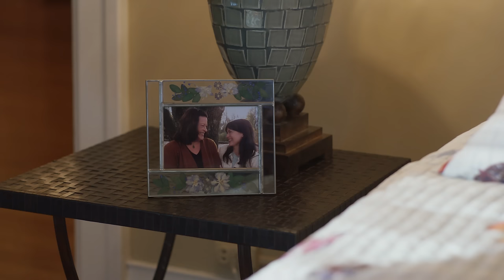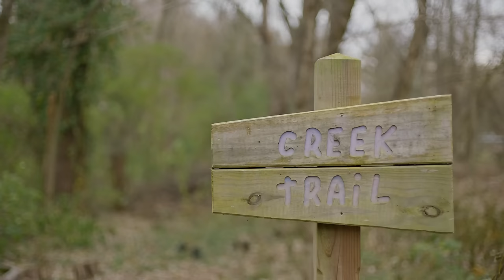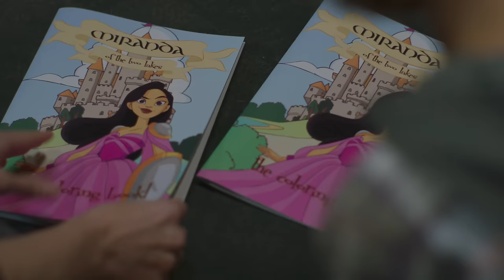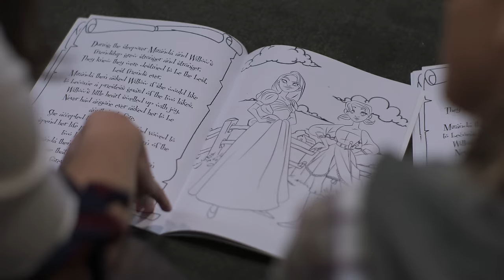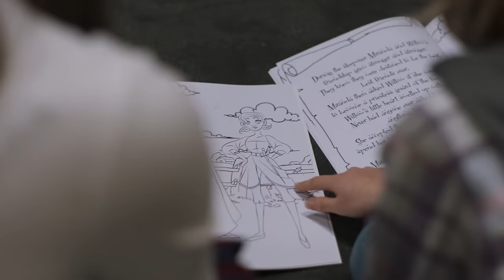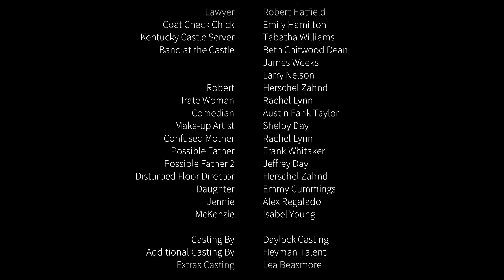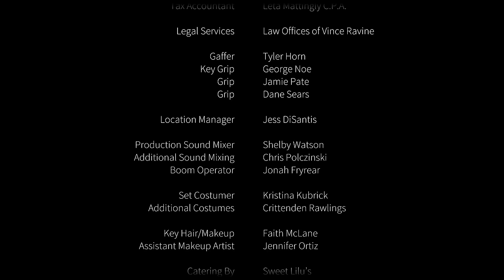Midway to Love (2019) | Full Movie | Rachel Hendrix | Daniel Stine | Andrew Hunter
When the network announces that her television therapy show is changing to a tabloid shock-fest, a straight laced and caring psychologist returns to her hometown and reunites with her high school sweetheart while finally realizing that having someone to share a life with is more important than fame and the excitement of the city.

Director: Jeffrey Day
Writers: Jeffrey Day, Thomas Lockridge
Stars: Rachel Hendrix, Daniel Stine, Andrew Hunter